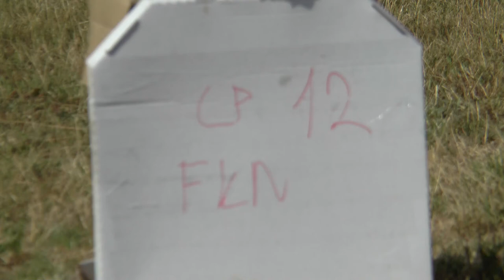P1 FK 12 Olivier Masurel